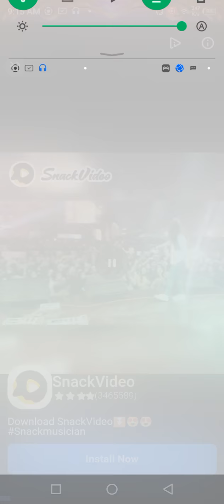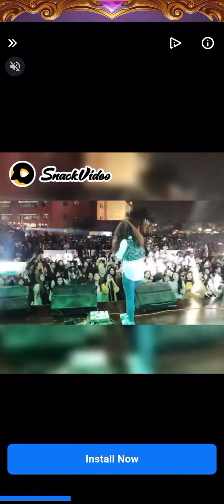Block puzzle game